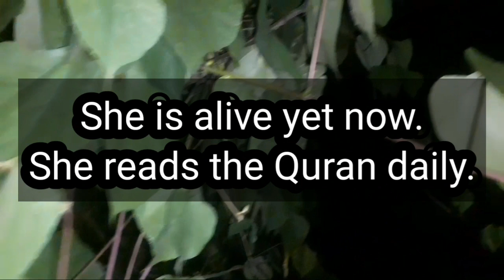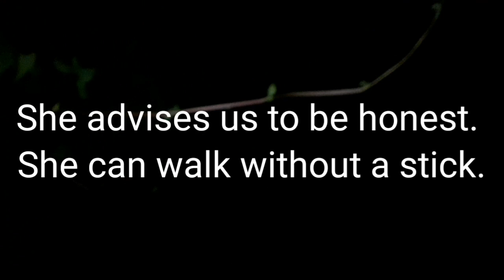My Grandmother paragraph.ফ্যারাগ্রাফ আমার দাদু.paragraph my grandmother. high school er paragraph